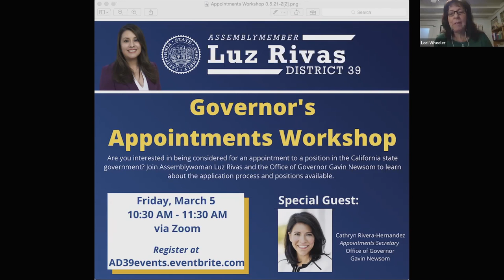A Conversation With Comision Luz Rivas, Assemblymember District 39 - Comision Femenil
We have the pleasure of speaking with Luz Rivas, Assemblymember District 39.
Comision Femenil is a Non-profit organization supporting the Latina through scholarships, leadership development, advocacy and community involvement.